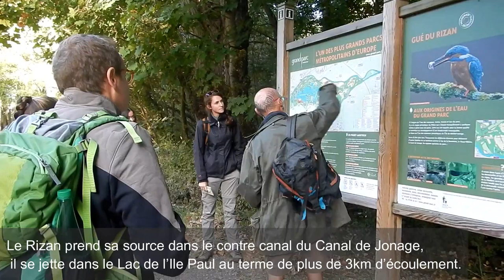IBMR Lpro ATIB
Sortie de terrain dans le grand parc de Miribel Jonage avec la Lpro ATIB. Ce terrain avait pour but de s'entrainer au protocole IBMR et IMBL dans le cadre de l'étude des milieux aquatiques.